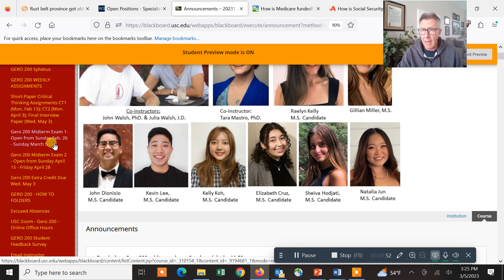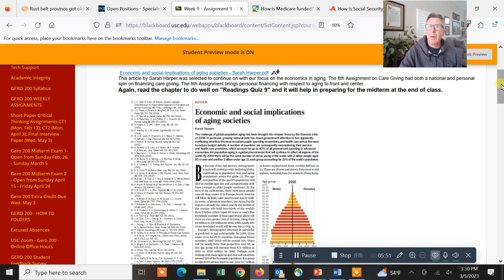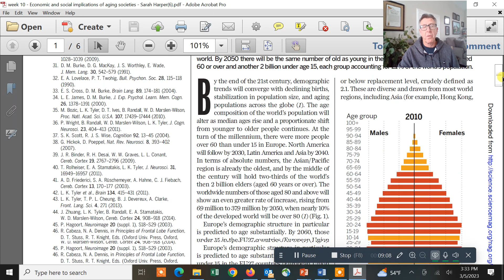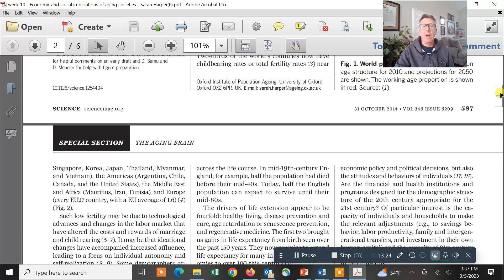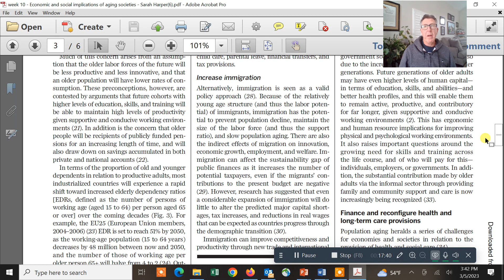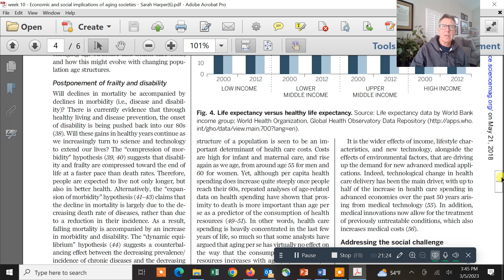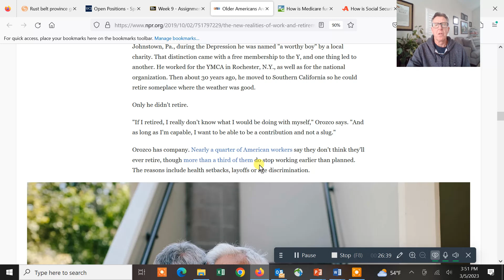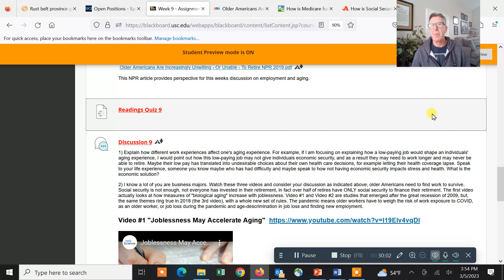GERO 200 sp2023 Week 9 Economic and Social Implications of an Aging Society